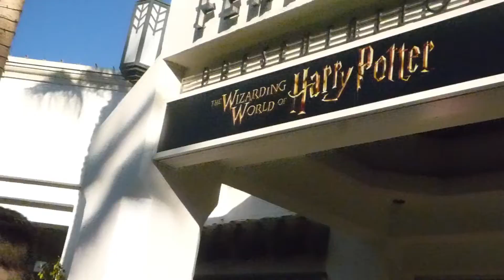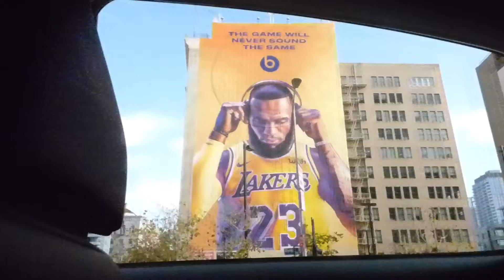Horror Nights Preview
Follow Me Everywhere:
Snapchat; mrturkeybacon